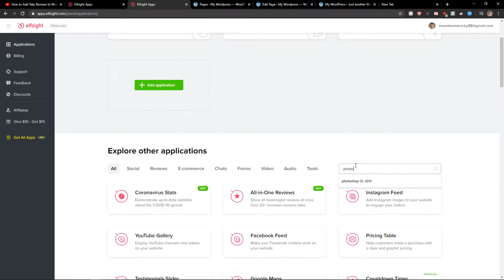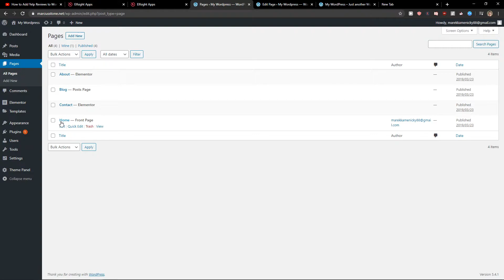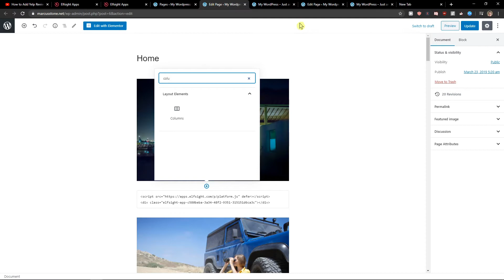How To Add Photo Gallery To Wordpress Website